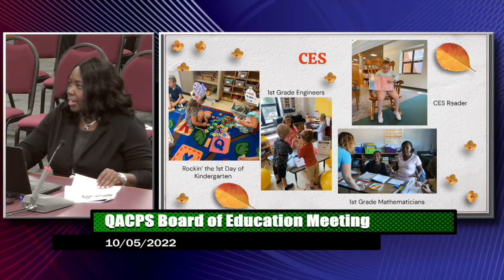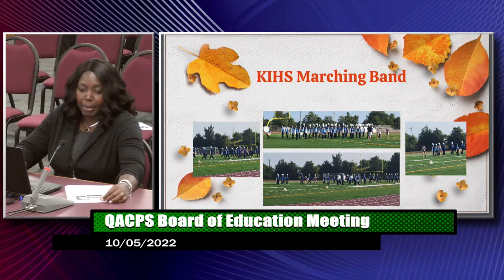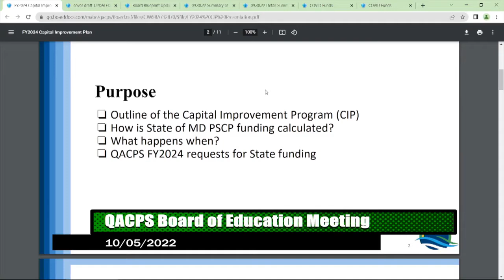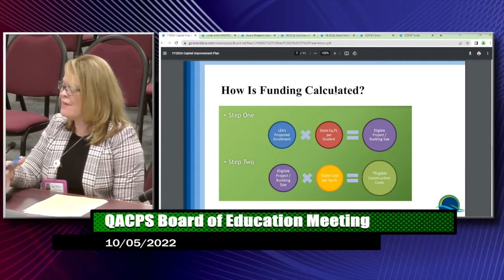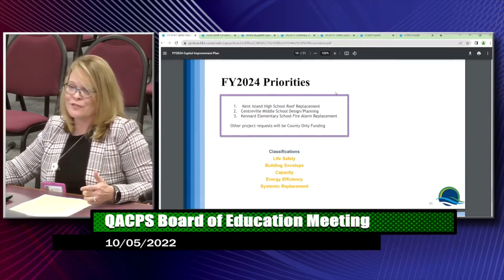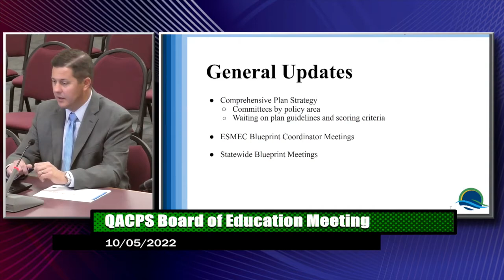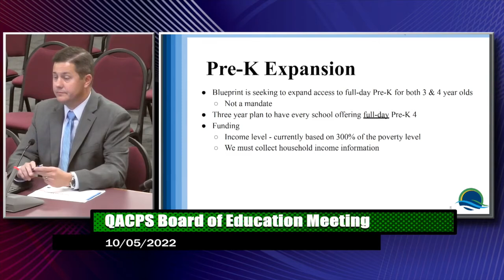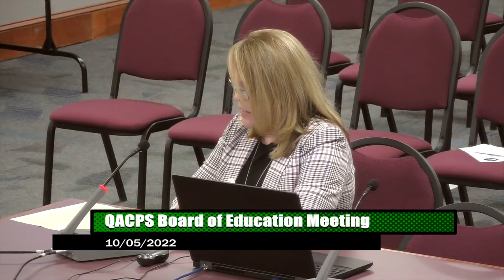Oct 2022 QACPS BOE Meeting 1005